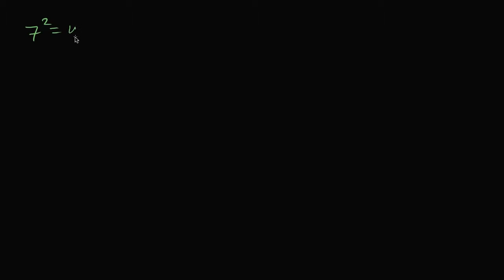Intro to cube roots